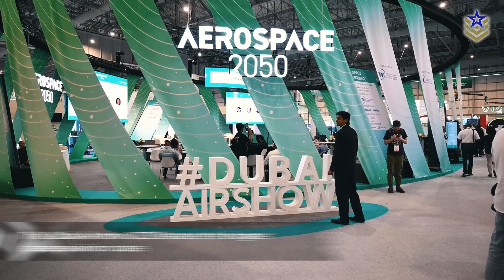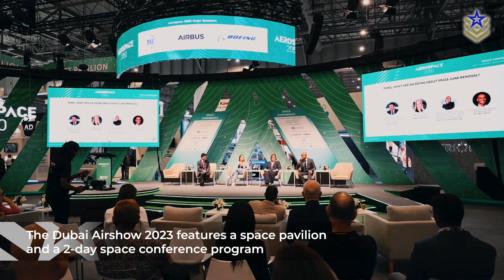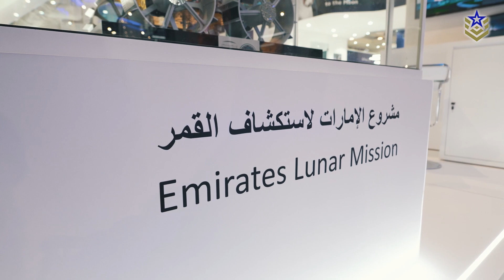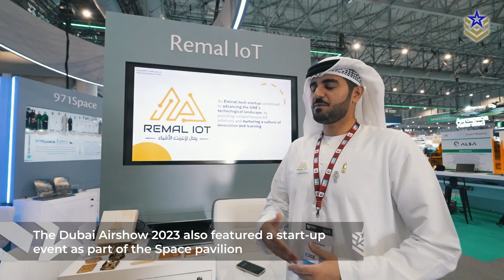Dubai Airshow 2023 | Largest Space Pavilion To Date, European Military Aircraft, And More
Defence Central is currently on the ground at the Dubai Air Show 2023, recognized as the largest aerospace and defense event in the Middle East, drawing exhibitors and attendees from across the globe.

Boasting a lineup of over 1,400 exhibitors, the Dubai Air Show 2023 showcases a spectacular array of 180 commercial and military aircraft in both flying and static displays, along with helicopters, electric vertical takeoff and landing aircraft, drones and more. But this year’s edition of the show also features the biggest space pavilion to date. So, in this video, we explore the space pavilion as one of the central hubs at the airshow.

Make sure to watch until the end, as we also cover some of the European military aircraft featured at the show.

Copyright @ Defence Central 2023. Any illegal reproduction of this content in any form will result in immediate action against the person or entity concerned.